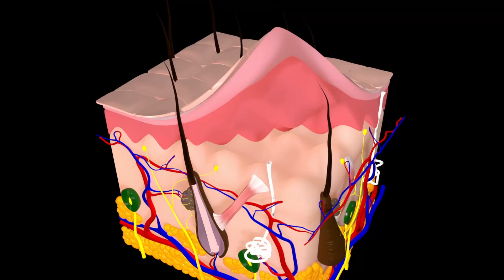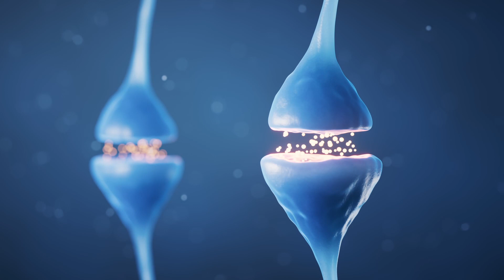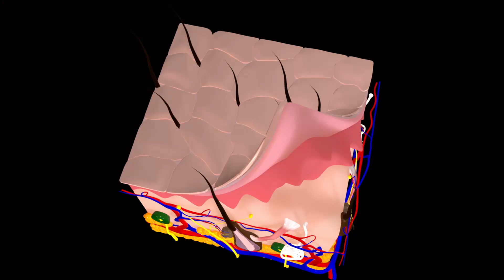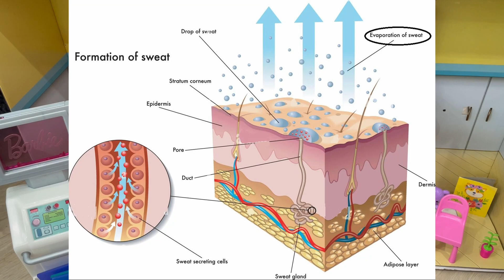Why Do We Sweat? The Adventures of Emma and Auntie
Emma gets all sweaty from running outside! Doctor Auntie teaches us all about sweating - the reasons WHY we sweat, HOW we sweat, what are sweat glands, what sweat is made of, why sweat smells, and much more!

Stick around to the end for a FUN SONG about sweating!

Time Codes:
0:00- Intro
0:38- Emma is all Sweaty!
1:35- Why do we sweat?
2:30- All about sweat glands!
2:53- How do we sweat?
3:12- How does the Hypothalamus help us sweat?
4:10- What is sweat made of?
4:39- How does wweat cool us down? What is Evaporation?
6:08- Why is drinking water important for sweat?
6:24- TRIVIA TIME!
7:18- Why does sweat stink?
7:55- THE SWEAT SONG!
9:52- Please Subscribe!

Invention of Slinky Toy | History of the Slinky | Story of Richard T. James | The Dr. Binocs Show

Mysteries of The Moon | How The Moon Was Formed? | Learn All About The Moon | The Dr. Binocs Show